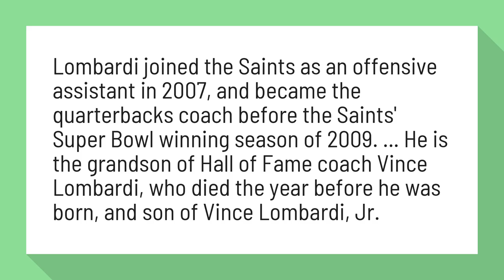Is Joe Lombardi related to Vince?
Lombardi joined the Saints as an offensive assistant in 2007, and became the quarterbacks coach before the Saints' Super Bowl winning season of 2009. ... He is the grandson of Hall of Fame coach Vince Lombardi, who died the year before he was born, and son of Vince Lombardi, Jr.